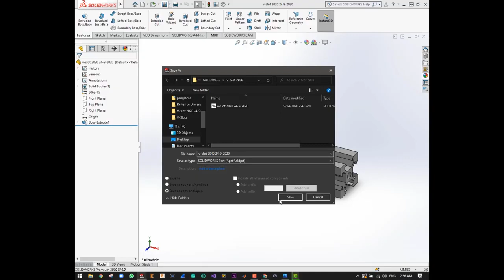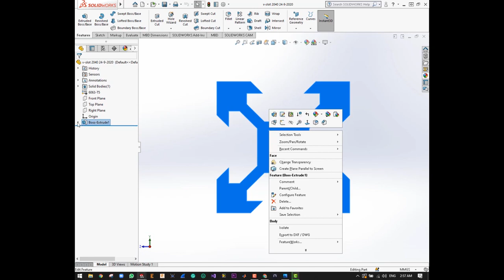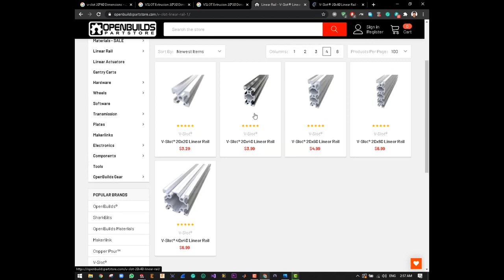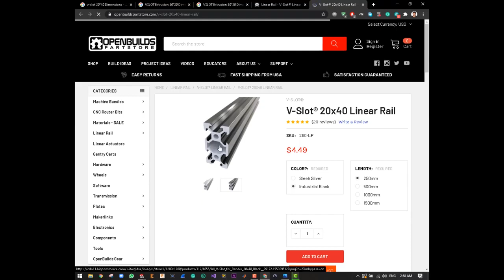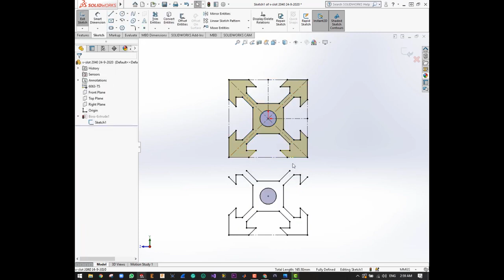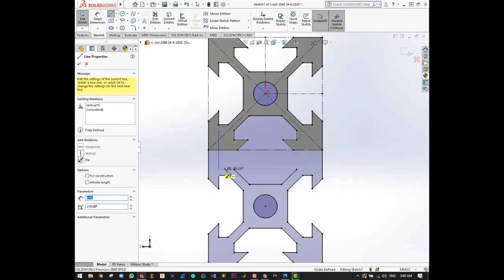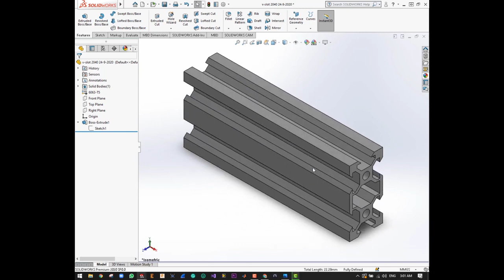V-Rail 2040 Design Using SOLIDWORKS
هذه الفيديوهات من اعداد م. عماد رمضان
مصدر الفيديو:

تعريف بالقناة:
قناة تعليمية عليها أكثر من 450 فيديو تعليمي، بها:
2- شرح دورة الأنظمة المدمجة Embedded Systems والميكروكنترولر واحتراف البرمجة بلغة الامبيدد سي Embedded C. وعمل مشاريع رائعة…
3- شرح كيفية الربط بين الاردوينو واللابفيو وعمل مشاريع رائعة بهما.
4- شاهد أيضاً،دورة مهمة جدا لطلبة الهندسة في شرح أساسيات ومبادئ التحكم الآلي او هندسة نظم التحكم
(Automatic Control or Control systems engineering):
5- دورة متقدمة في التحكم باستخدام اللابفيو (مهمة لأقسام تحكم أو كنترول والكترونيات). وهي تطبيق عملي لدورة التحكم الالي
6- سلسلة Root Locus Method في هندسة التحكم الآلي لطلبة كلية الهندسة، قسم كهرباء،
7- سلسلة عملية في القوي الكهربية او الكهرباء المتردده الاحادية والثلاثة الطور (Electrical Power) لطلبة هندسة ولكل مهتم بالكهرباء
8- بعض الدواير العملية الكهربية المهمة للجميع.
9- دورة في القياسات الكهربية، مهمة لطلبة كليات هندسة ولكل مهتم بالالكترونيات والكهرباء
10- دورة في احتراف الرياضيات والجبر والهندسة والتفاضل والتكامل والقوانين الخاصة بها بدون تعقيدات.